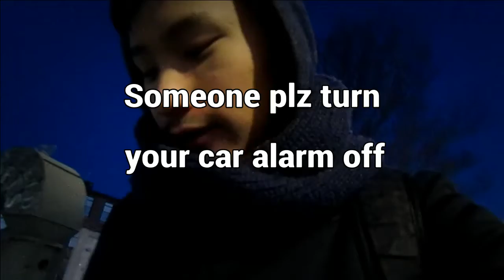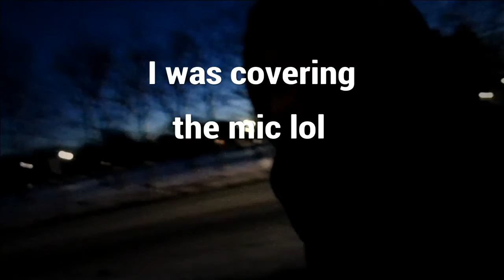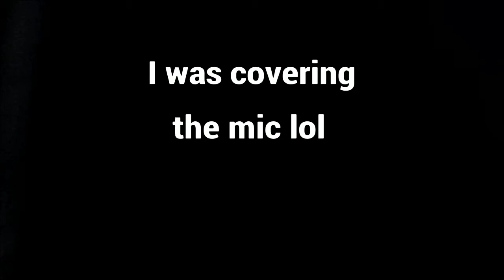Vlog #2 [Walk along with Chuck][Watching Logan]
Hey guys. If you enjoy this type of content then let me know down in the comments and i will see if I can deliver. As always, have a Great day!